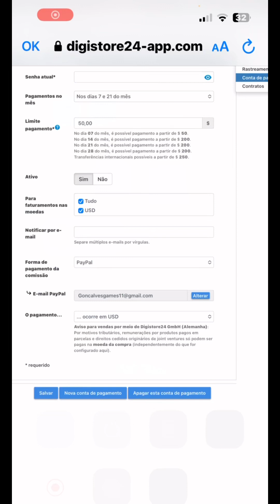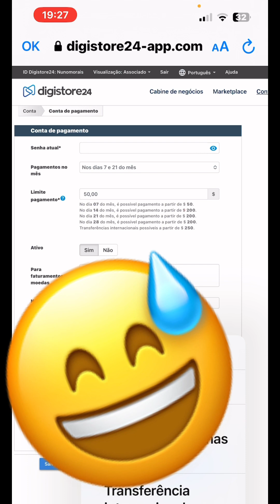Como configurar a conta do PayPal como método de retirada na Digistore24 para afiliados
Neste vídeo, você aprenderá como configurar a sua conta do PayPal como método de retirada na Digistore24. Isso é importante para afiliados que desejam receber seus pagamentos de comissões da Digistore24 diretamente em sua conta do PayPal.
A configuração é um processo simples e rápido que pode ser feito em apenas alguns minutos. No vídeo, eu vou te mostrar passo a passo como fazer isso.

Perpetual Income 365: Ganhe renda passiva com o poder do marketing digital